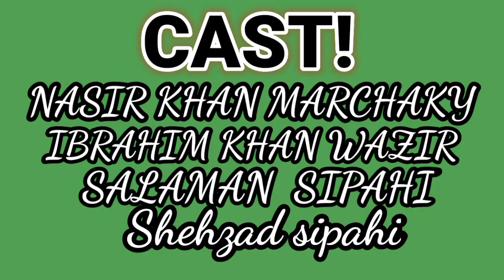The mughal empire||Pashto funny vedio||akora vines 2021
PASHTO new funny vedio Upcoming event the mugul king akora vines
the mughulal king
ertugul style
PASHTO funny
funny vedio
action vedio
upcoming event
The mughal empire
the mughal empire of india pakistan
cast
nasir Khan =Badsha Salamat
ibrahim Khan =wazir Salamat
salman khan= sipahi
shehzad =sipahi

DIRECTOR == RIAZ SAGAR JANI

PASHTO funny vedio by Akora vines

(Roja KHOOR)

ROJA khoor part 1 link

👉👉👉 👉 important link👈👈👈👈

DA SAMI WADA PASHTO FUNNY VIDEO LINK

school kolaw sho Pashto funny vidio by Akora vines link

Tik tok aw shairan Pashto funny vidio

TIK TOK IS BANNED AGAIN PASHTO FUNNY VIDIO BY AKORA VINES

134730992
Riaz31222